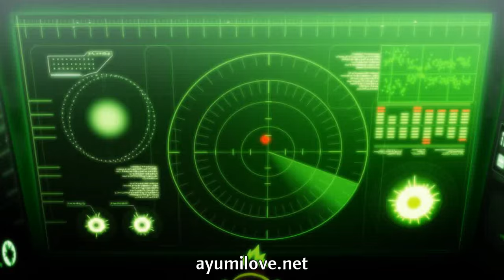Ayumilove MapleStory Black Heaven All Cutscenes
for more MapleStory guides!